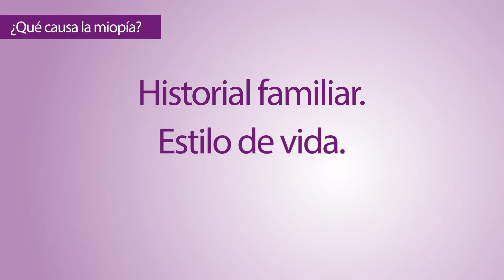Las causas de la miopía